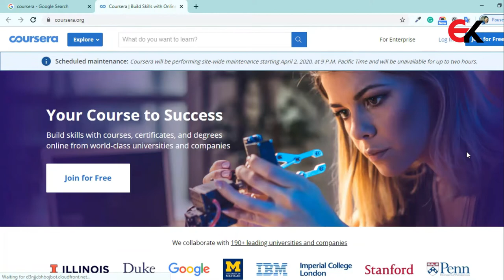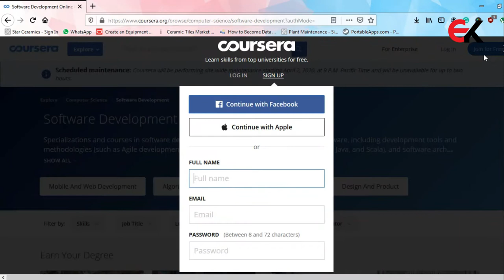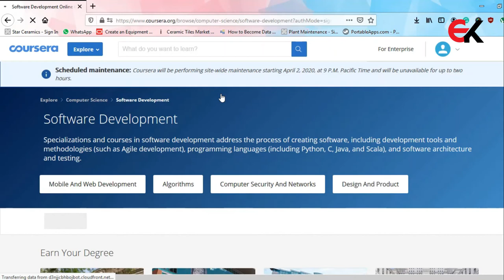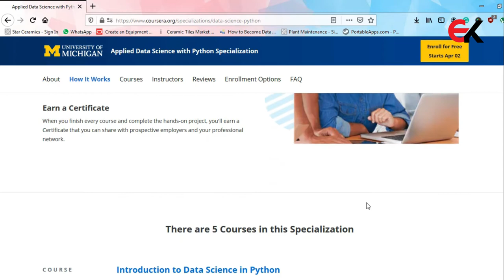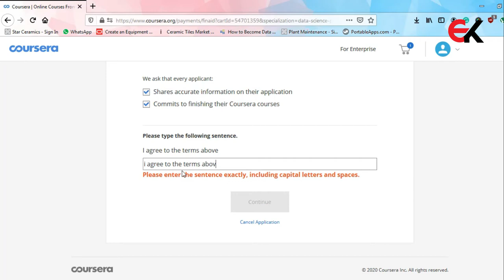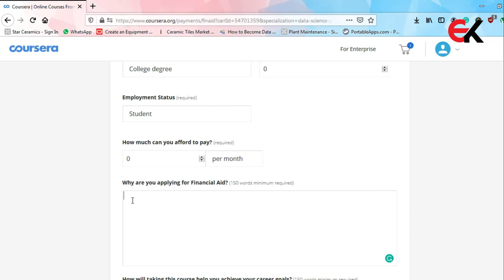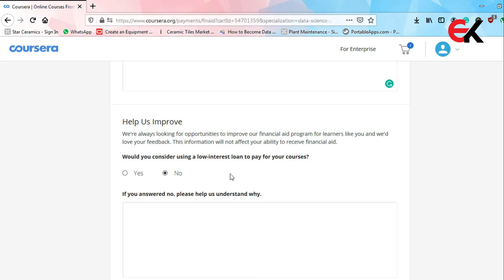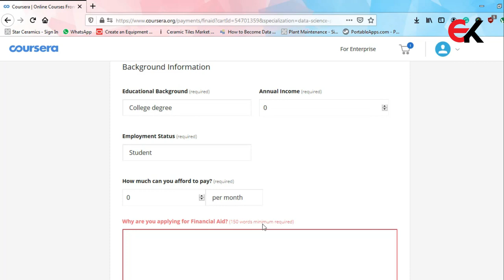best free online courses with certificates bangla tutorial for beginners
I tried to show in this video how to get a free online course as well as get a certificate on coursera. The video is made in bengal so you can say this video is bangla tutorial. The purpose of this video is to make it for beginners, that they can do free courses online on coursera. I hope the tutorial will help you a lot.